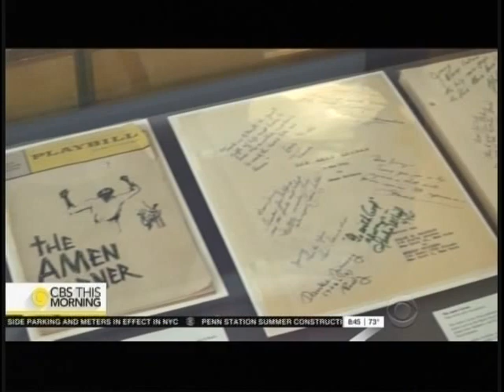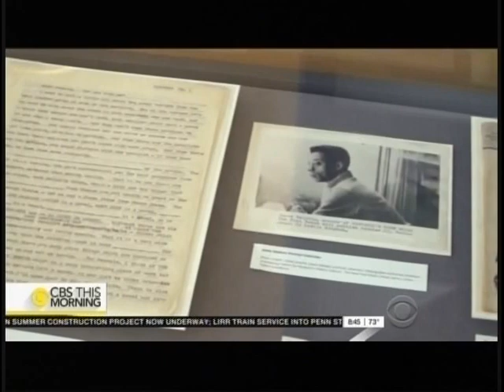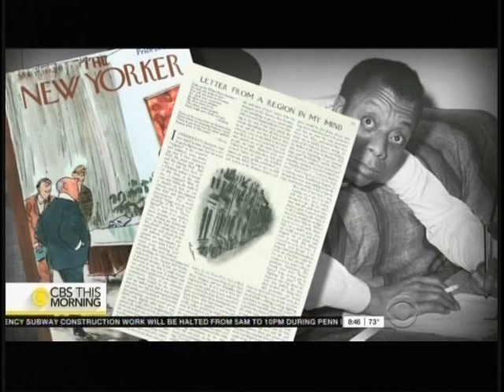CBS This Morning - James Baldwin Archive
The Schomburg's Acquisition of the James Baldwin Archive is featured on CBS This Morning.